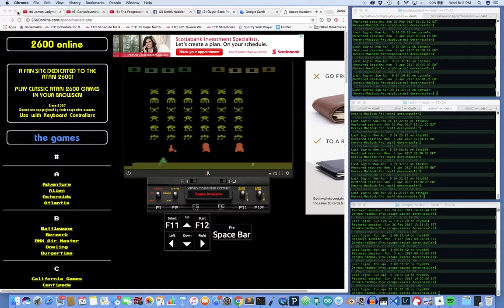spaceInvaders_atari_80s_01